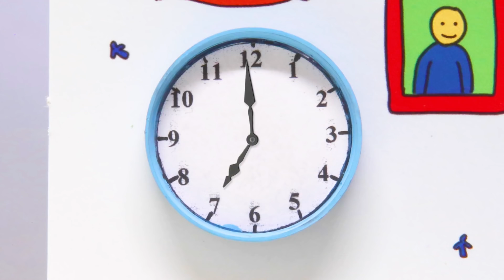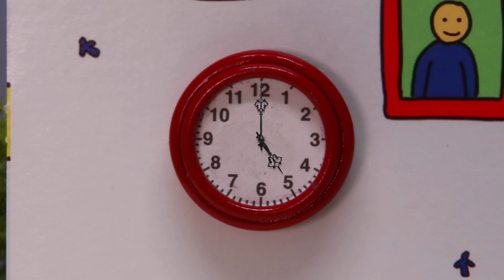NEW! TRAMPOLINE | Funny Animated cartoons Kids | WATCH ONLINE | Caillou Stop Motion | Cartoon movie